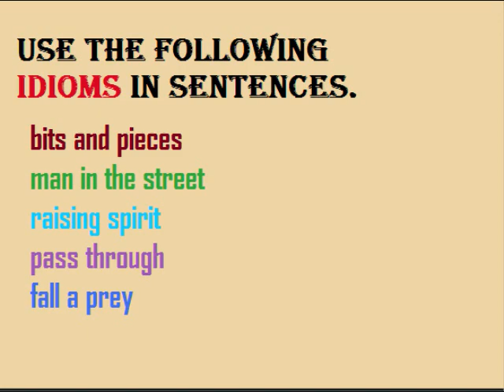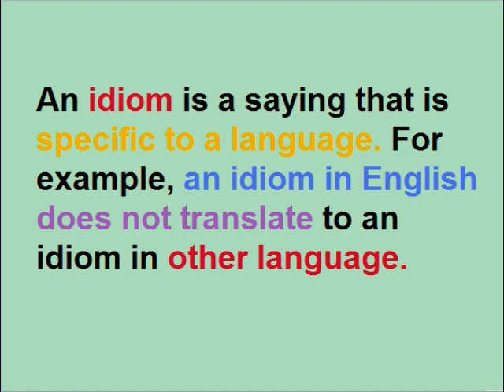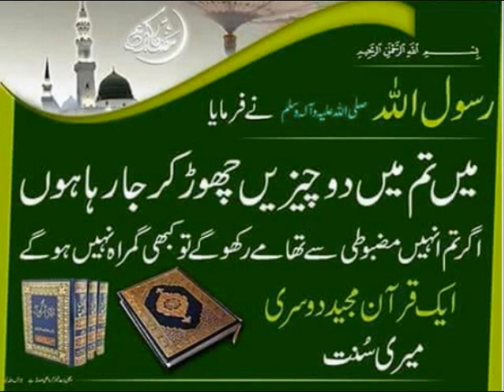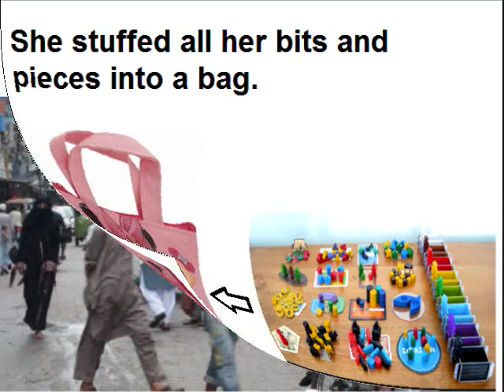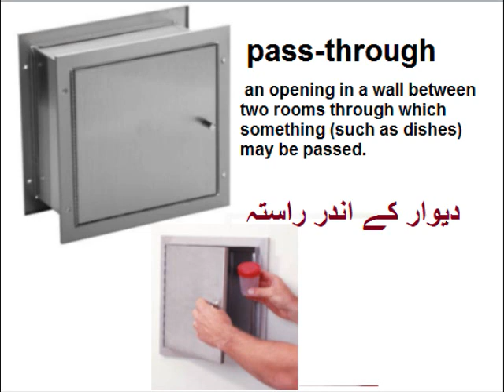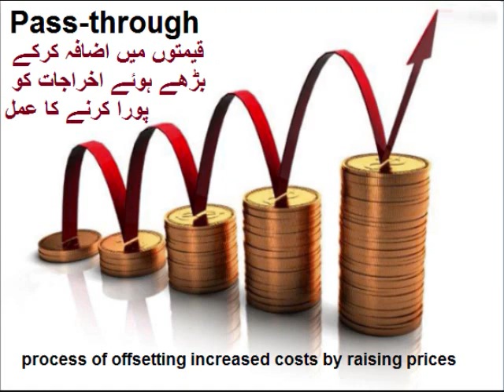Class 9 - English - Unit -6.10-Quaid's vision for Pakistan/Idioms with pictures and examples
English 9th Unit 6 Lesson 10, Use Idioms in sentences  in Urdu